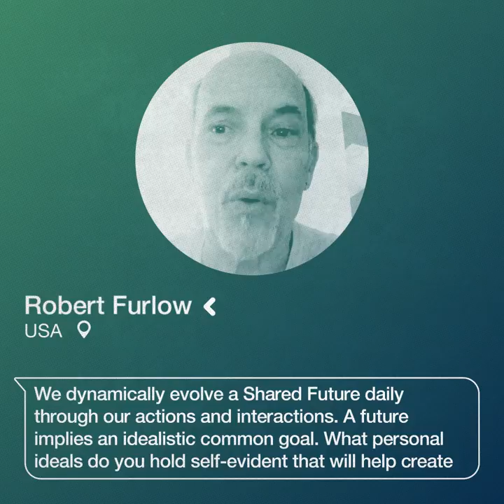Chetna Sinha answers Robert Furlow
What personal ideals do you hold self-evident that will help create this Common Future for everyone? Chetna Sinha, Founder and Chair of the Mann Deshi Foundation answers a question from Robert Furlow from the United States.